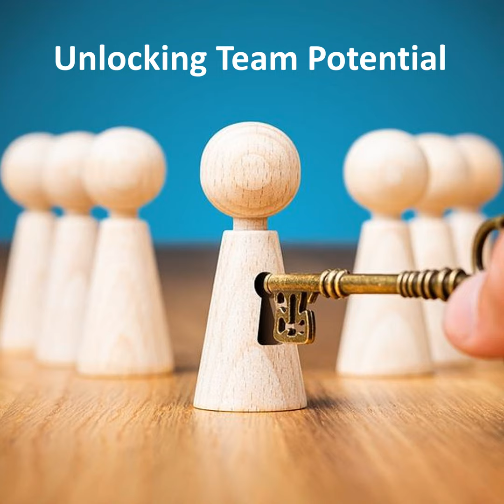High-Performing Teams in the Public Sector, with Dean Schroeder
In this episode, Dr. Jonathan H. Westover talks with Dean Schroeder about high-performing teams in the public sector.

Dean Schroeder is an award-winning author, consultant, and academic. Dr. Schroeder has worked with organizations worldwide, led radical transformations at four companies, served on four corporate boards, and was on the board of examiners for the Malcolm Baldrige National Quality Award for six years. He’s the bestselling co-author of Ideas Are Free, The Idea-Driven Organization, and Practical Innovation in Government: How Front-Line Leaders Are Transforming Public-Sector Organizations (Berrett-Koehler Publishers; July 19, 2022). Dr. Schroeder is a senior research professor at Valparaiso University, where he formerly served as associate dean and founded the school’s graduate programs in management.